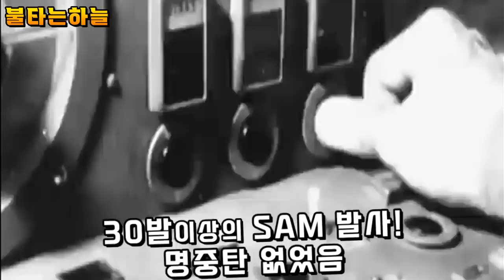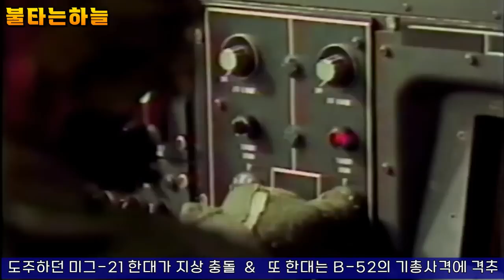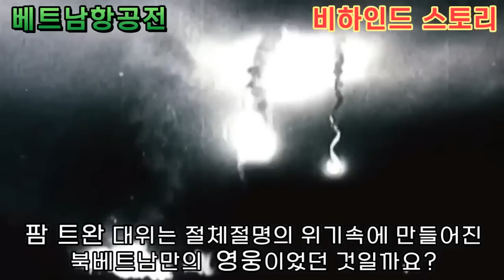최후의 결전을 향한 치킨게임 / 크리스마스 폭격중지 / 베트남항공전 61부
- 닉슨대통령 성탄절 폭격중지 명령!
- 결정적인 대공습을 준비하라!
- 항전의지를 굽히지 않았던 북베트남 방공군
- 베트남 항공전 시리즈는 2023년 완결되어 리마스터 합본으로 제작되어 있습니다.

- 베트남 항공전은 1950년대부터 70년대까지의 이야기이므로 국가명은 그당시 상황을 반영합니다. / 영상에서 언급된  ‘중공’ (communist china) = 현재의 ‘중국’이며 당시 남베트남의 수도였던 ‘사이공’은 현재의 ‘호치민’입니다.

- 베트남전쟁은 지금까지도 논란과 뒷이야기가 많은 현대사의 비극이었습니다.
- 불타는하늘은 객관적 진행을 추구하나 영상속에는 개인적인 해석도 들어있을 수 있습니다.
- 오류를 발견하시거나 영상의 내용과 다른 의견이 있는 분들은 댓글로 의견을 달아주세요!